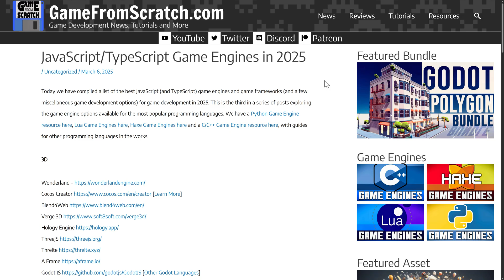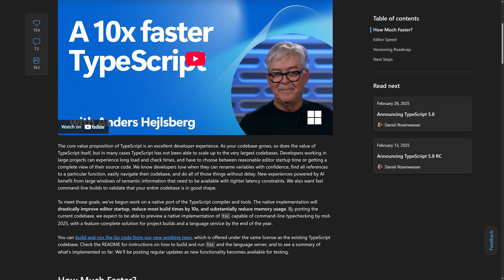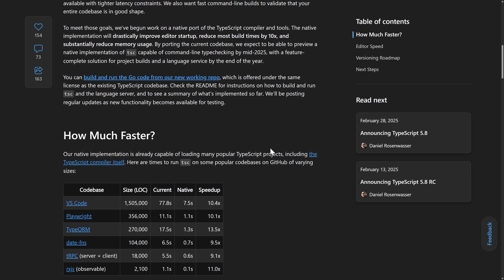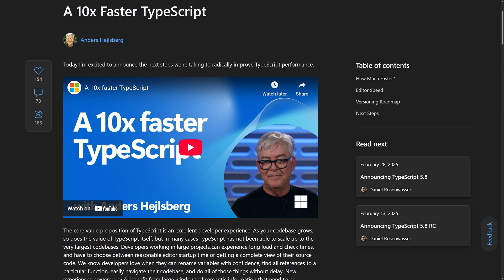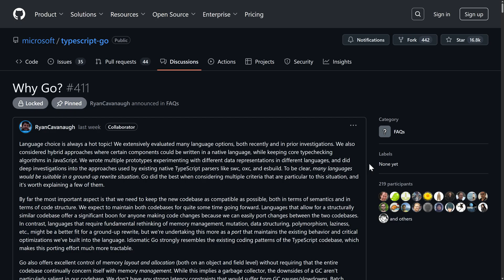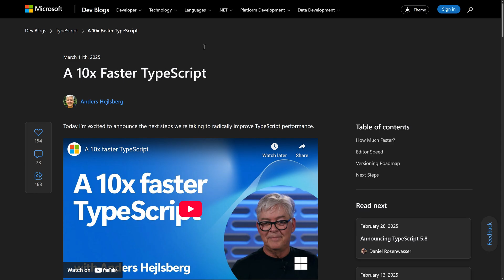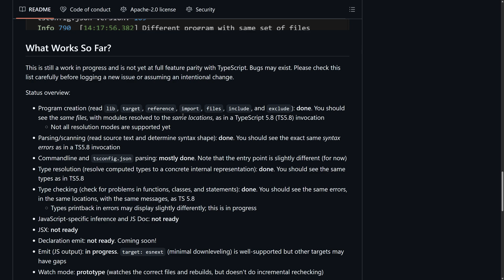TypeScript Rewritten in Go == 10X Faster Compiler!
Microsoft have just announced that the TypeScript compiler is now... 10x faster.  Not fake benchmark 10x faster, but actually 10x faster.   And how did they accomplish this feat?  They rewrote it using the Go Programming language.